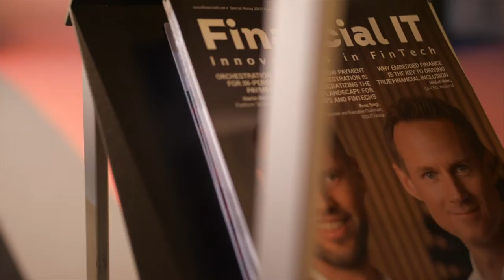Financial IT Interviews Mikkel Velin - Co-CEO at YouLend